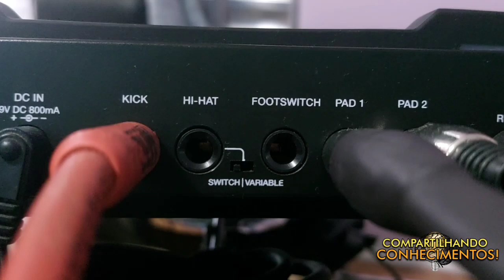BOMBA!! Pedais Premium no Alesis Sample Pad Pro 8!💥💥💥💣💣💣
Aprenda a usar pedais top de linha de marcas renomadas como Yamaha, Roland, Avatar, Pearl, etc; com este método que ninguém até o momento explicou para vocês!. Confira!